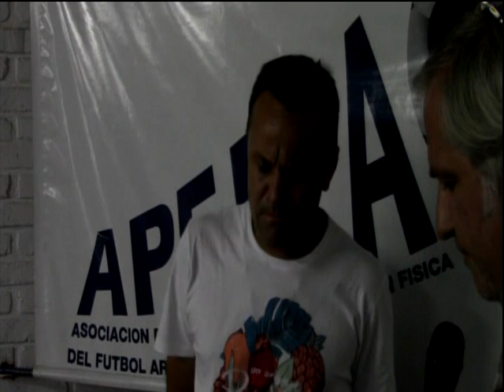Javier CARNERO, Secretario de APEFFA. Actualidad y curso sobre fútbol infantil y juvenil.